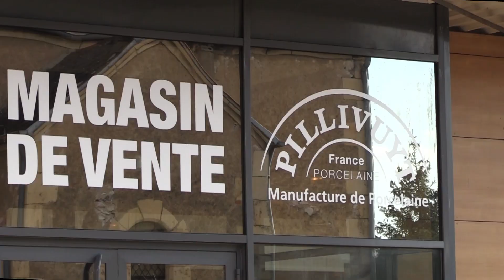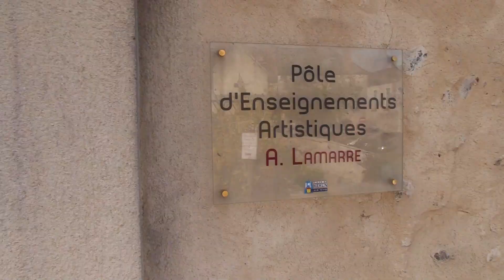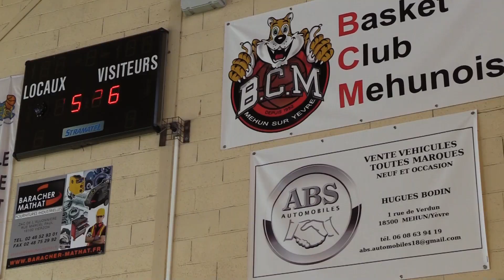MEHUN SUR YEVRE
Découvrir Mehun, à deux pas de Bourges la royale, aux portes de la Sologne et de la forêt d’Allogny, de Quincy et Reuilly aux vins renommés, de Brinay aux fresques romanes exceptionnelles et de tant d’autres lieux, dans la magie des légendes du Berry. Mehun est sur la route des vignobles et du Berry roman…